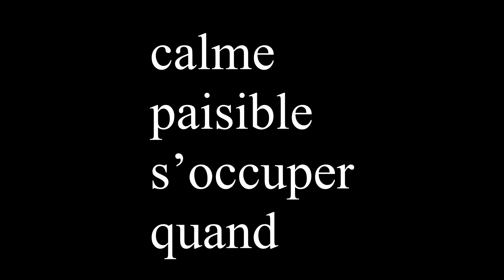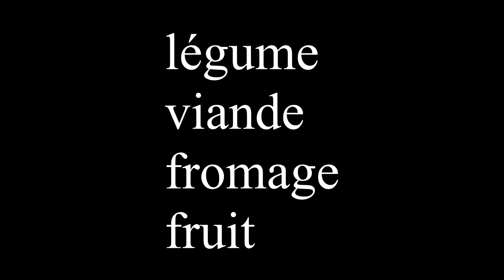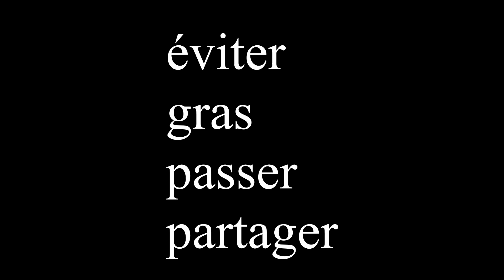Leçon 7 Vocabulaire- Vocabulary in french language